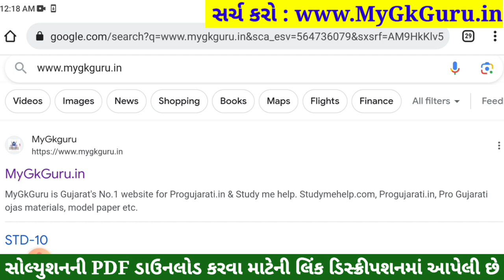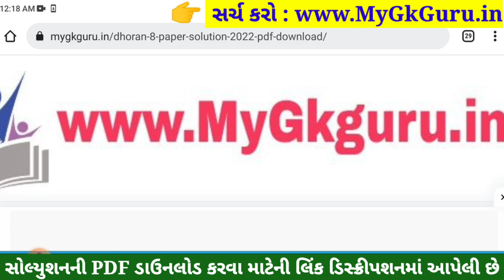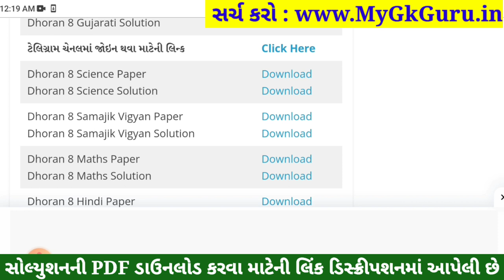std 8 vigyan ekam kasoti solution 2023, std 8 vigyan ekam kasoti 16/9/2023, 8 vigyan september 2023